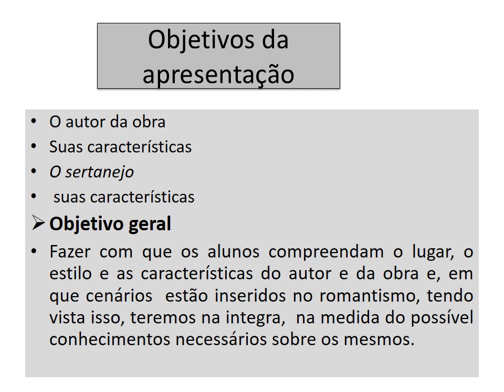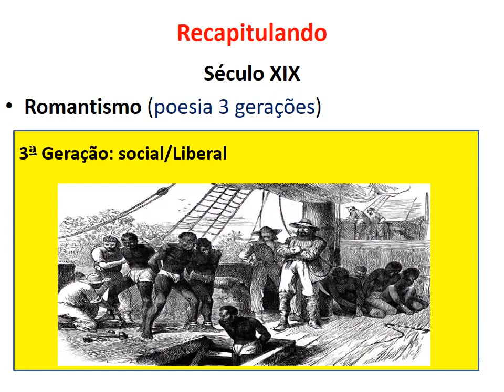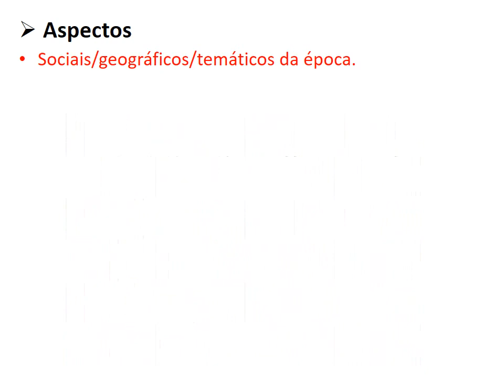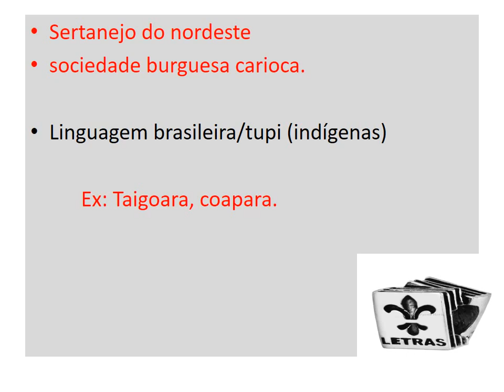O sertanejo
UM POUCO SOBRE O LIVRO "O SERTANEJO" de José de Alencar